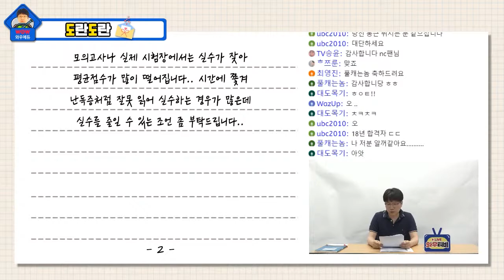[와우TV] 도로교통법규 실수를 줄일 수 있는 방법은?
9급조리직공무원 시험은 와우에듀!

안녕하세요 저는 17년도부터 운전직공무원을 준비하며
마산 중앙고시에서 매년 실강을 듣는 김도일입니다.
17년도부터 같이 시험 준비를 시작한 친형은 18년도에
 합격을 하여
창원시 9급 운전직공무원으로 근무를 하고 있고,
너무 부러워 혼자 열심히 공부를 하며 친형의 뒤를 쫓고 있습니다.
딱히 사연이라고는 할 건 아니지만

매년 사회, 자동차구조원리 과목은 항상 95점으로
고득점이 나오지만 도로교통법규는
이영화교수님의
트리노트화 책으로 한눈에 잘 들어와
외우고 있긴 하는데 모의고사나 실제 시험장에서는
실수가 잦아
평균점수가 많이 떨어집니다..
시간에 쫓겨
난독증처럼 잘못 읽어 실수하는 경우가 많은데
실수를 줄일 수 있는 조언 좀 부탁드립니다...